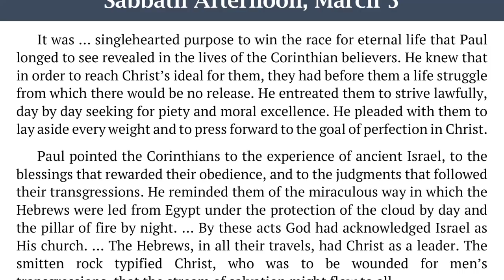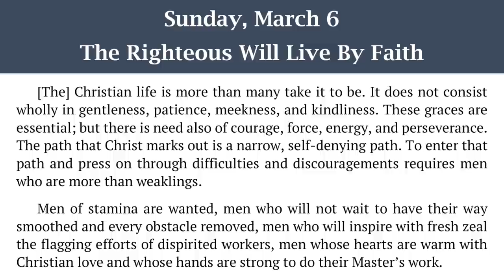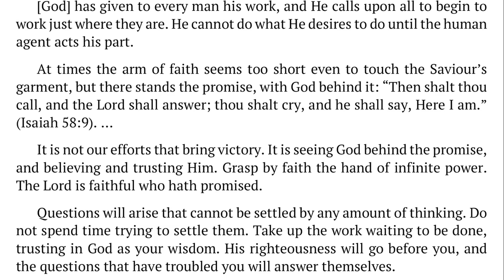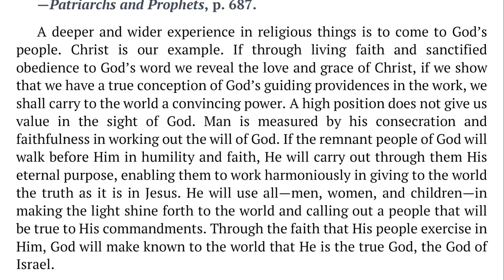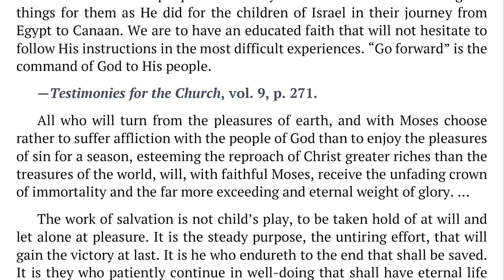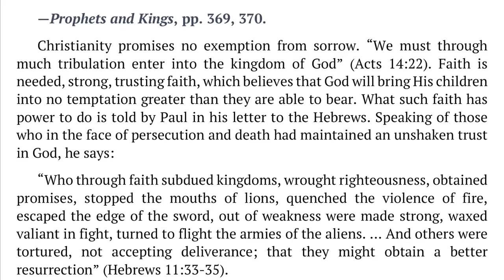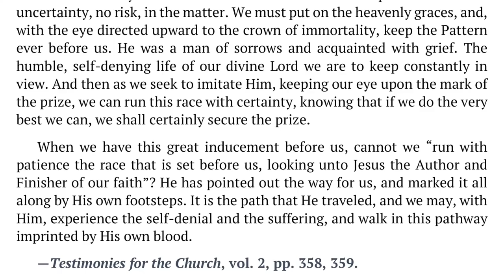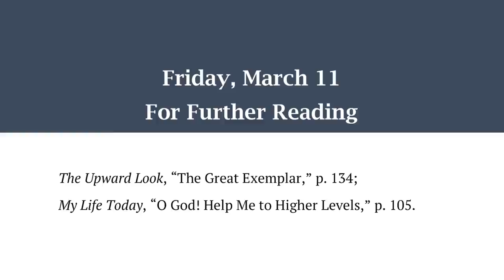2022 Q1 Lesson 11 – Ellen G. White Notes – Jesus, Author and Perfecter of Our Faith –By Carla Morris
00:00 | Sabbath Afternoon
03:41 | Sunday, Mar 06
07:18 | Monday, Mar 07
10:58 | Tuesday, Mar 08
14:11 | Wednesday, Mar 09
18:13 | Thursday, Mar 10
21:59 | Friday, Mar 11